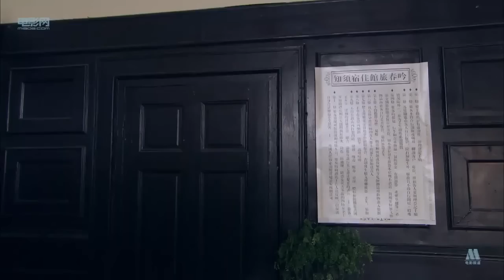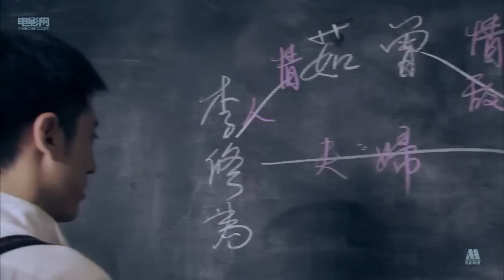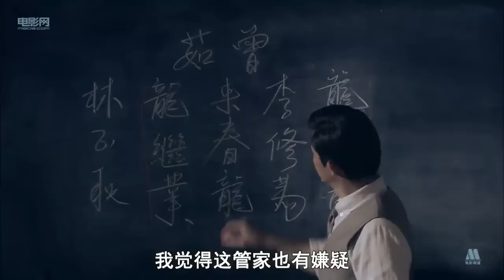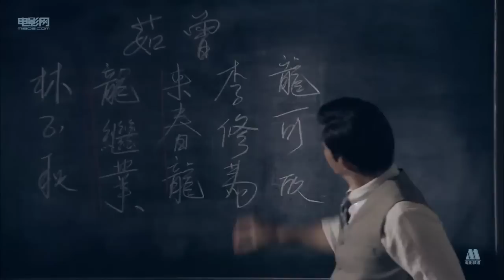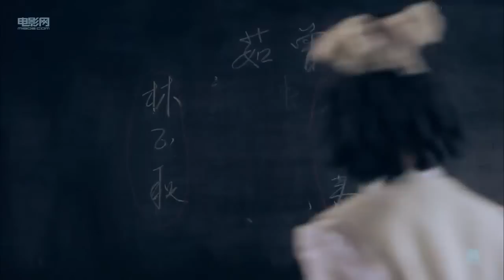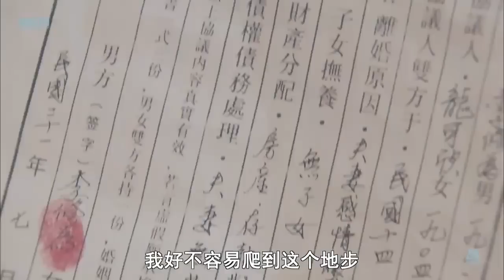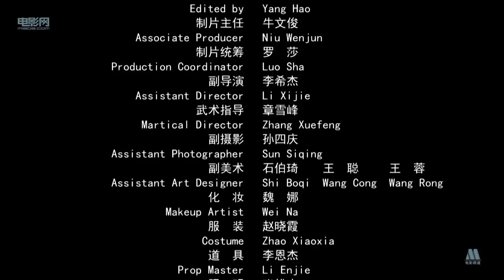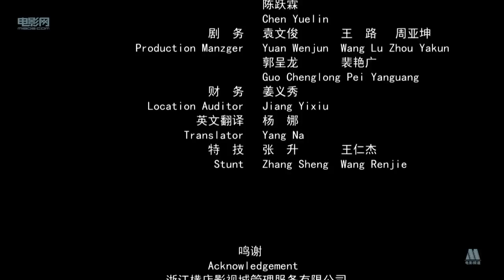Miraculous Father and Son Detectives 6 - Bleeding Ring | China Movie Channel ENGLISH | ENGSUB